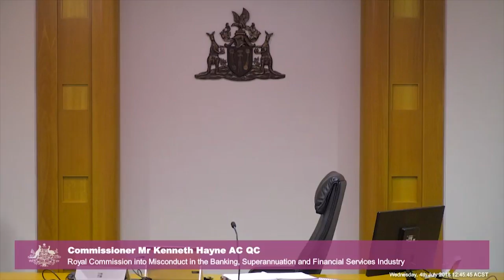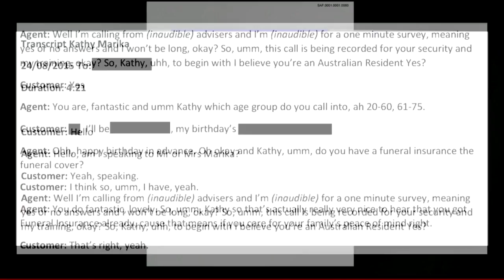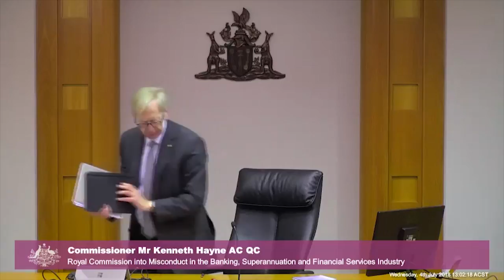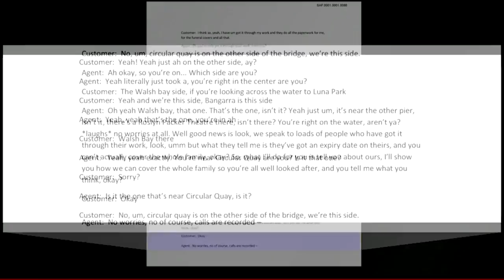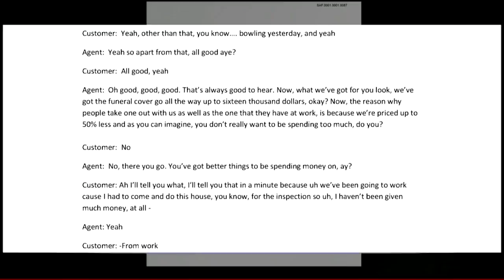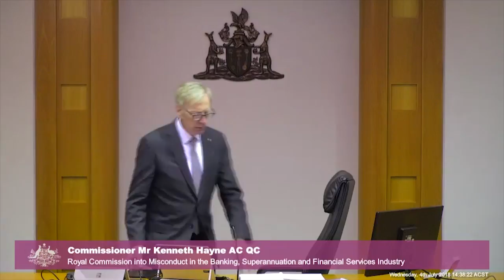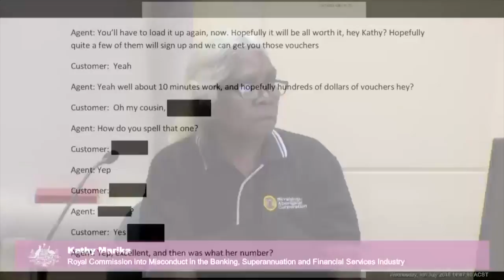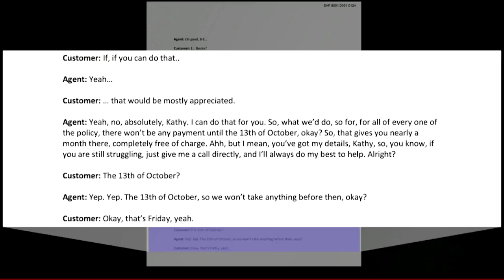A telemarketing victim of Let's Insure testifies at the Banking Royal Commission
[4.16] Kathy Marika, a 60-year-old Arnhem Land woman, gives evidence on how she was offered hundreds of dollars in retail vouchers to convince her to hand over contact details of family, friends, and colleagues, as part of an aggressive push by Let's Insure (owned by Select AFSL) to sell funeral insurance that she didn't want.

Recorded on 4 July 2018 at the Supreme Court of the Northern Territory, Darwin.